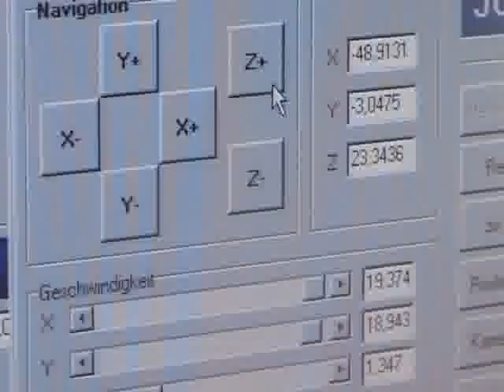PCI 4 - deltacoll deltaseal -3D- coating-metrology thinfilm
Surface and thickness measurement solutions of polycarbonate, transparent glass measurement  + carbon fibre -- Colour measurement  offline and online contact-free high speed precisely
TSL-delta series 0.2 4000µm PCI series 2-12 000µm + topography

01 Shown application: thickness measurements with POLYCARBONATE and glass

02 Use: Thick on POLYCARBONATE plastic, thin FILM, slide, TAPES CRP

03 Range/accuracy: 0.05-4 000µm / better 0.1 µm

04 Industry: PHARMA, automotive, packaging, optics, SEMICONDUCTORS, SOLAR, COSMETICS

05 Devices/technologies: SPECTROMETERS / TSL delta series / Modular-systems/online fitness 06 other aspects: remove and Topography / measuring range up to 12 000µm / TSLpanos series colour measurement online/gloss measurement / non contact, EX areas data transmission, simultane-/ MS Excel / QS-stat

Category:

Science &amp; technology

01 Shown application: thickness measurements with POLYCARBONATE and glass

02 Use: Thick on POLYCARBONATE plastic, thin FILM, slide, TAPES CRP

03 Range/accuracy: 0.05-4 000µm / better 0.1 µm

04 Industry: PHARMA, automotive, packaging, optics, SEMICONDUCTORS, SOLAR, COSMETICS

05 Devices/technologies: SPECTROMETERS / TSL delta series / Modular-systems/online fitness 06 other aspects: remove and Topography / measuring range up to 12 000µm / TSLpanos series colour measurement online/gloss measurement / non contact, EX areas data transmission, simultane-/ MS Excel / QS-stat

Category:

Science &amp; technology